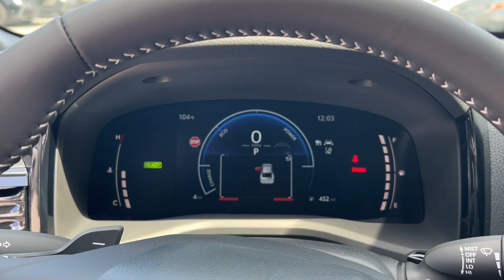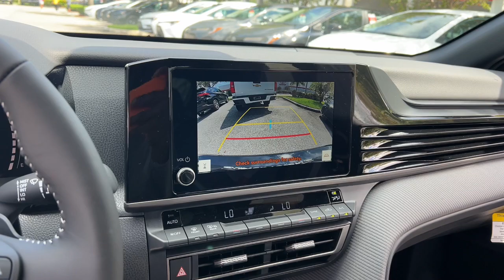2025 Toyota Camry Fort Lauderdale, Coconut Creek, Hollywood, Tamarac, Coral Springs, FL N537471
New 2025 Toyota Camry SE available in Fort Lauderdale, Florida at Lipton Toyota. Servicing the Fort Coconut Creek, Hollywood, Tamarac, Coral Springs, FL area.

Lipton Toyota
1700 W Oakland Park Blvd

Underground 2025 Toyota Camry SE FWD eCVT 2.5L 4-Cylinder 16V DOHC 2.5L 4-Cylinder 16V DOHC 10 Cloth.brbrRecent Arrival! 48/47 City/Highway MPGbrbrbrLipton Toyota is proud to have served South Florida for over 30 Years. Customers may be eligible for more rebates and incentives. Please see dealers for details.
Wheels: 18 Black-Finished Alloy|SofTex & Fabric Seat Trim|Radio: Toyota Audio Multimedia w/8 Touchscreen|Front Accent Lighting (TMS)|4-Wheel Disc Brakes|6 Speakers|Air Conditioning|Electronic Stability Control|Front Bucket Seats|Front Center Armrest|Leather Shift Knob|Rear Parking Sensors|Spoiler|ABS brakes|Alloy wheels|Automatic temperature control|Brake assist|Bumpers: body-color|Delay-off headlights|Driver door bin|Driver vanity mirror|Dual front impact airbags|Dual front side impact airbags|Four wheel independent suspension|Front anti-roll bar|Front dual zone A/C|Front reading lights|Fully automatic headlights|Heated door mirrors|Illuminated entry|Knee airbag|Leather steering wheel|Low tire pressure warning|Occupant sensing airbag|Outside temperature display|Overhead airbag|Overhead console|Panic alarm|Passenger door bin|Passenger vanity mirror|Power door mirrors|Power driver seat|Power steering|Power windows|Radio data system|Rear anti-roll bar|Rear reading lights|Rear seat center armrest|Rear side impact airbag|Rear window defroster|Remote keyless entry|Security system|Speed control|Speed-sensing steering|Split folding rear seat|Steering wheel mounted audio controls|Telescoping steering wheel|Tilt steering wheel|Traction control|Trip computer|Turn signal indicator mirrors|Variably intermittent wipers|Front beverage holders|AM/FM radio: SiriusXM|Exterior Parking Camera Rear|Auto High-beam Headlights|Apple CarPlay/Android Auto|Emergency communication system: Safety Connect (up to 10-year trial subscription)